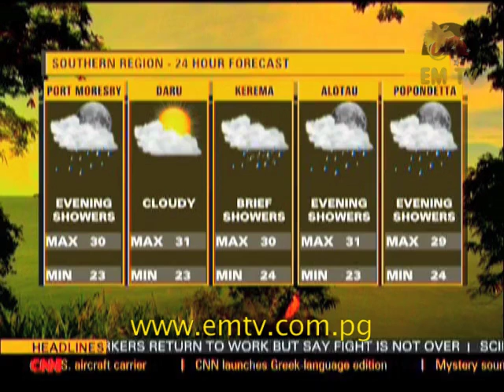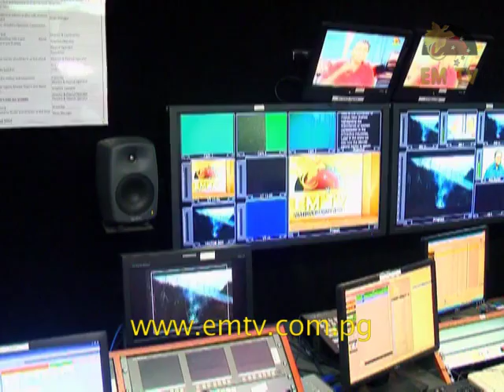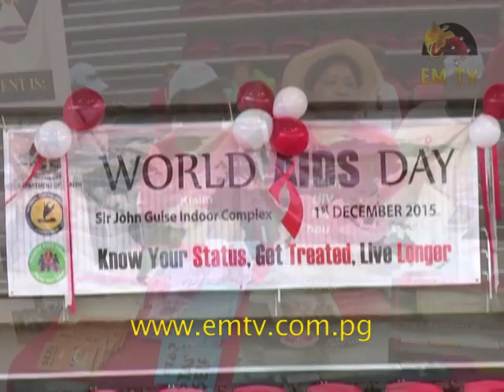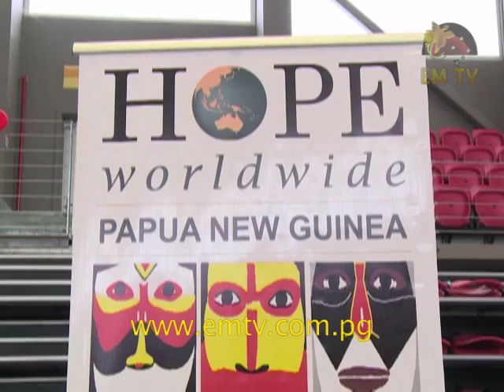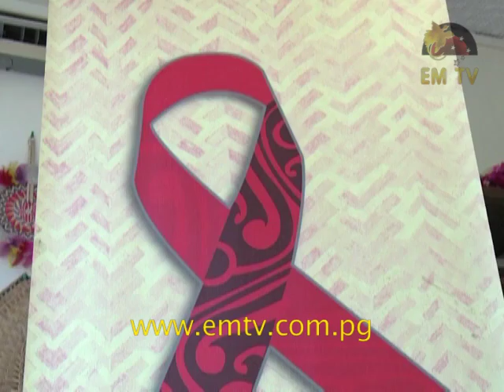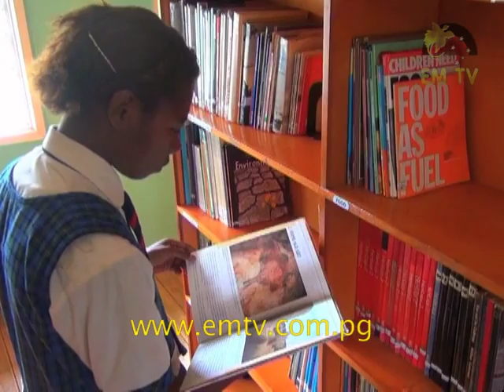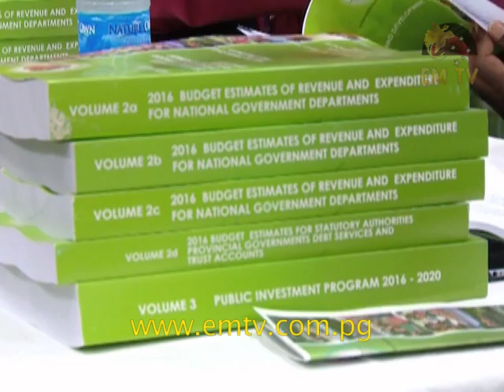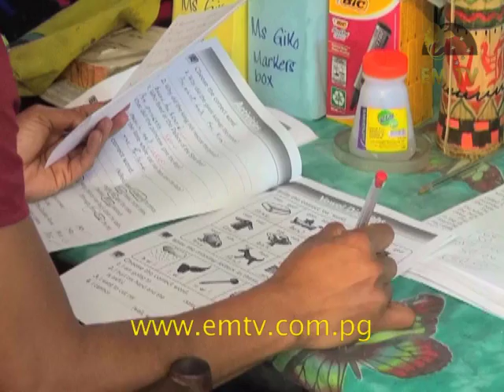Olsem Wanem - Episode 41, 2015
We highlight the importance of World AIDS Day and the improvements in treatment that have been made over the years.

It is important that we understand that people living with HIV are human beings just like us, who have rights and a desire to be equally treated and respected like anyone else. It is highlighted in this episode that the push is on for the Prevention strategy to take the fore – with emphasis on getting tested and knowing one’s status.